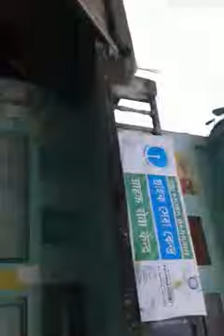Bazar Gaon new